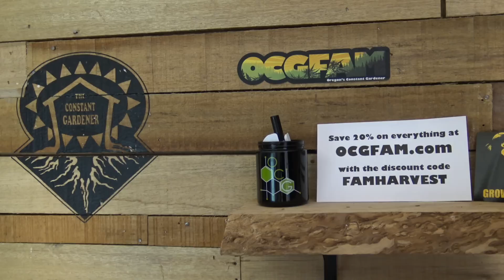Microbe LIfe Organic v. Regular - what's the deal? | OCGFAM407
Show update for regular viewers and Carl from Microbe Life Hydro is here to tell us the difference between Photo Plus and Photo Plus Organic